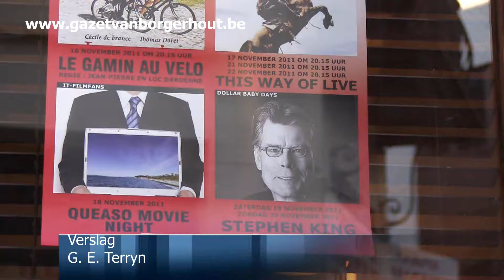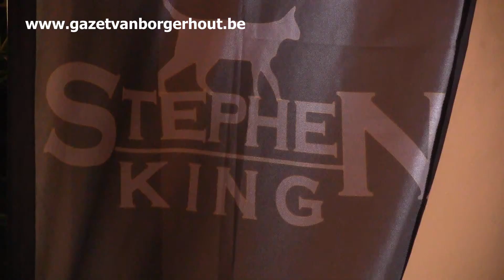Internationaal filmfestival Stephen King strijkt neer in Borgerhout